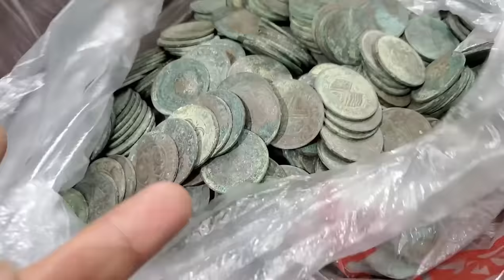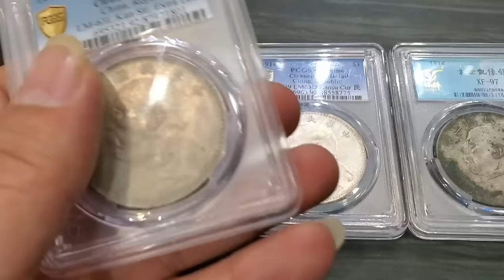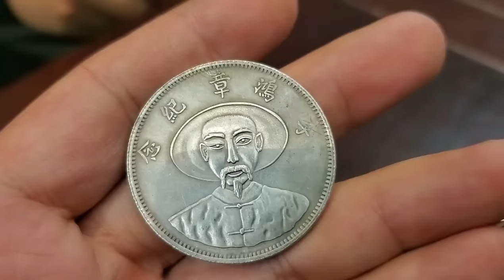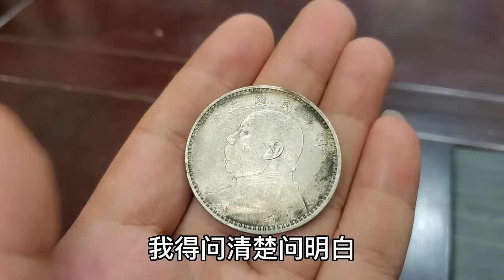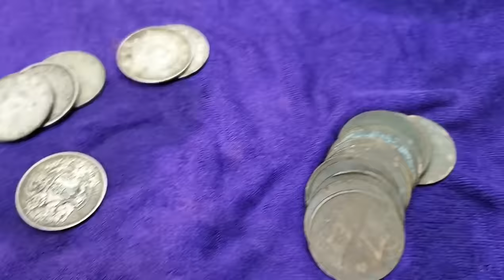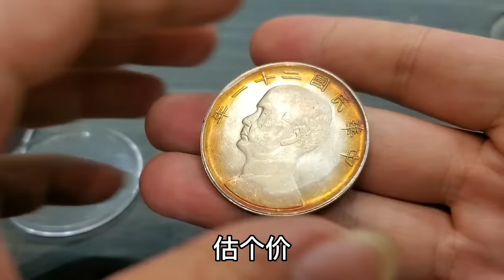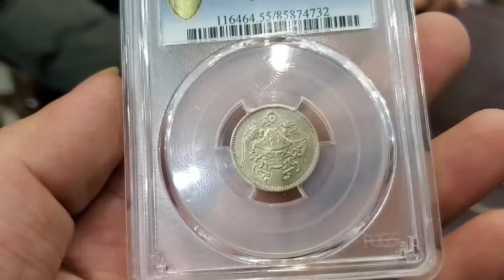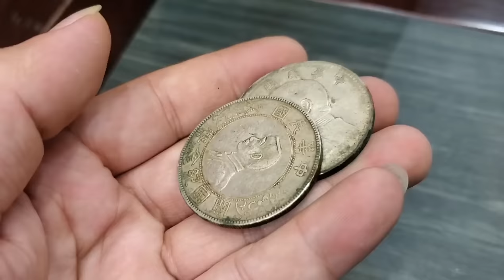扒老房子挖出几百枚银元，老人说一枚价值一两万！鉴宝结果会如何【小闫打铁镯】